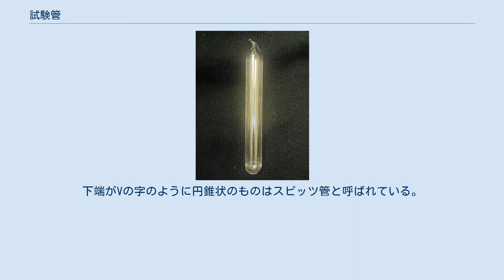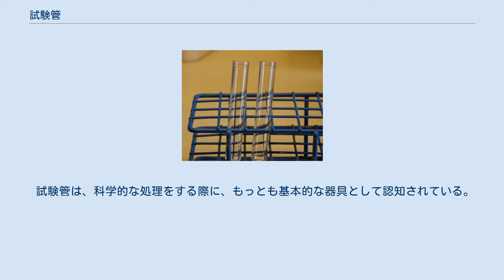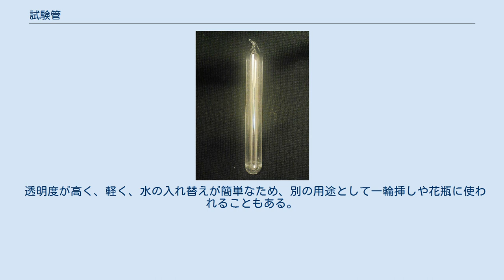試験管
試験管 試験管（しけんかん、英語: test tube）とは、化学、生物学の実験などに用いる細長い容器のことである。
円筒形で上端は開放され、下端はUの字のように丸くなっている（平底の製品もある）。
下端がVの字のように円錐状のものはスピッツ管と呼ばれている。
 試験管は、少量の試料を取り扱い、その中で操作・反応させ、結果を観察、処理することを目的として作られたものである。
大きさは長さが数cmから20cm、直径は数mmから数cmである。
直火にかけて内容物を簡単に加熱するため、パイレックスのような熱膨張に強い材質が用いられることもある。
一般に、口のところを加工していないものを「直口」、耐久度を高めるためリング状に肉厚にしてあるものを「リム付き」という。
 試験管はビーカーから微量の試料を取り出して操作したり貯蔵したりするために用いられる。
たとえば2種の薬品を2つのビーカに取り、それぞれからピペットで定量を吸い取り、試験管に流し込んで反応を観察するというふうに使う。
そのときに、試験管に入れる水の量を5分の1から4分の1にする。
 加熱が必要な場合には目的により以下のような方法を用いる。
 尚、通常の場合、冷却する場合は底部分を冷水や氷水につける。
 単に貯蔵用に使用する場合もある。
微生物学において、菌株保存用の寒天培地は試験管に少量ずつ取り分けて（分注）保存するのが一般的である。
試験管に入れた滅菌後の寒天培地を垂直の状態に静置して固めたものを高層培地、斜めに保持して固めたものを斜面培地、高層と斜面の中間程度の傾斜をつけたものを半斜面培地と称して微生物の株を保存するのに用いる。
 試験管を振るときは、上部を持って小刻みに振るようにする。
 試験管は、化学、生物学その他、様々な分野で広く使われる、基礎的器具であり、その使用を助ける周辺機器が多数存在する。
 あるいは内部を乾燥させるため、専用の器具を用いることが多い。
 主に硬質ガラスやパイレックスガラスが一般的だが、石英ガラス、金属などでできたものもある。
 試験管は、科学的な処理をする際に、もっとも基本的な器具として認知されている。
そのため、科学的な操作の元に作られた、といった印象を与えるための表現に試験管が用いられる例がある。
試験管ベビーなどの単語はその代表例である。
 透明度が高く、軽く、水の入れ替えが簡単なため、別の用途として一輪挿しや花瓶に使われることもある。